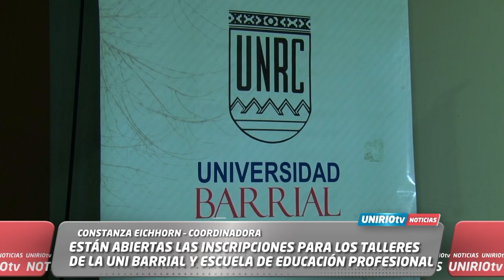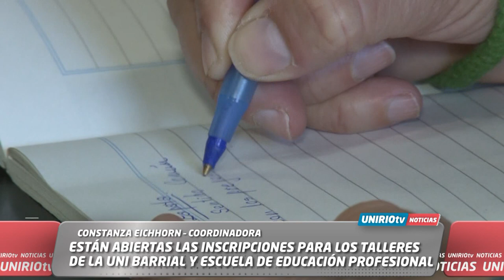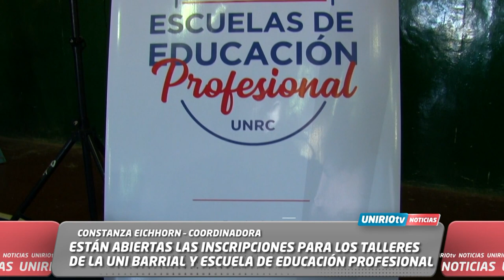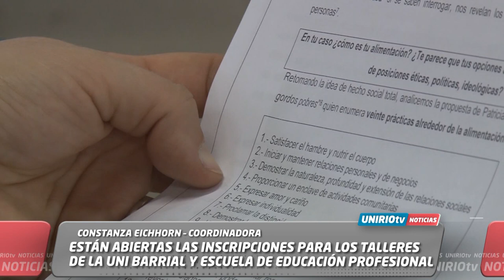INSCRIPCIONES PARA LOS TALLERES DE LA UNI BARRIAL Y ESCUELA DE EDUCACIÓN PROFESIONAL